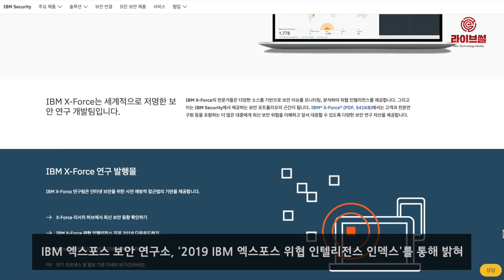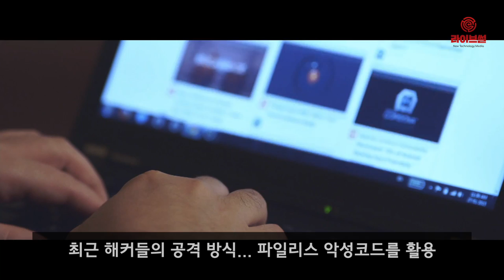[라이브썰] 랜섬웨어 줄었는데 … 암호화폐 ‘크립토재킹’ 폭발적 증가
지난해 암호화폐 탈취와 채굴을 위한 해커들의 공격이 폭증한 것으로 나타났습니다. 해커들의 공격이 가장 많았던 업종은 금융업입니다.

IBM 엑스포스(X-Force) 보안 연구소는 27일 연례 보고서인 ‘2019 IBM 엑스포스 위협 인텔리전스 인덱스’(IBM X-Force Threat Intelligence Index)를 통해 이같은 조사 결과를 밝혔습니다.

보고서에 따르면 지난해 사이버 공격에 사용된 랜섬웨어는 큰 폭으로 줄었습니다. 그러나 크립토재킹 공격 건수는 랜섬웨어 공격 건수의 2배에 달할 만큼 크게 늘어났습니다.

지난해 4분기 기준 랜섬웨어를 설치하려는 시도는 1분기보다 45%나 줄었지만, 크립토재킹 공격 증가율은 같은 기간 무려 450%나 늘어났습니다.

보고서는 지난해 암호화폐 가격 폭등으로 해커들이 암호화폐 채굴에 혈안이 되면서 공격 증가율이 폭발적으로 증가한 것으로 보고 있습니다.

사이버 공격이 가장 많았던 업종은 금융업으로 19%의 비율입니다. 이어 운송업이 13%로 2위를 차지했습니다. 운송업은 전년보다 공격 건수가 3배 이상 늘어났습니다. 3위는 서비스업(12%), 4위는 유통업(11%), 5위는 제조업(10%)입니다.

한편 사이버 범죄에 대한 경각심이 높아지고 엄격한 보안 정책이 시행되면서 해커들의 해킹 방식도 점점 진화하는 추세입니다. 최근 해커들의 공격 방식은 파일이나 폴더를 하드 드라이브에 복사하지 않고 메모리나 레지스트리에서 코드를 실행하는 파일리스 악성코드를 활용하고 있습니다.

사용자를 알 수 없는 메일은 열지 않고, 백신 프로그램은 늘 최신버전으로 유지하는 등, 사이버 범죄를 예방하기 위한 작은 노력들, 잊지 마세요.